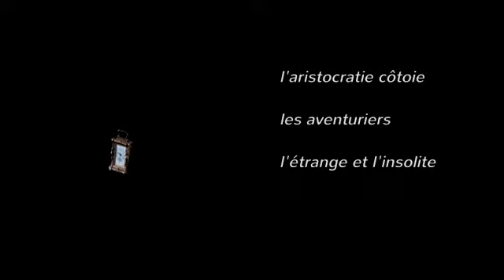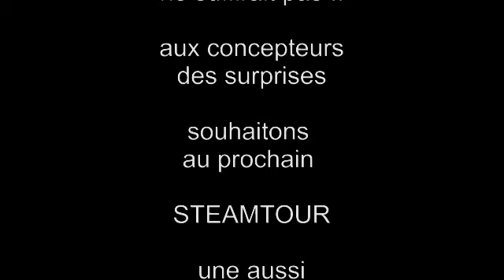reportage video steamtour toulouse 2012